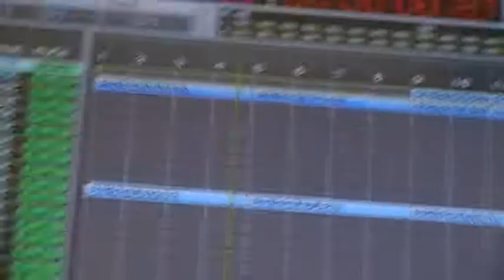ROLAND FANTOM G - FEEL - sound testing.MOD